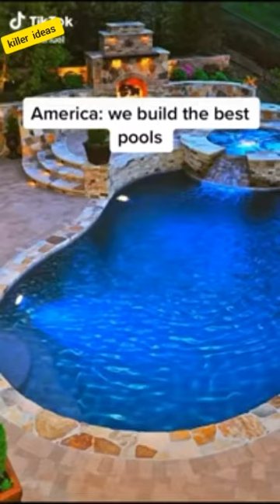USA vs India | The Box Indian remix tiktok memes